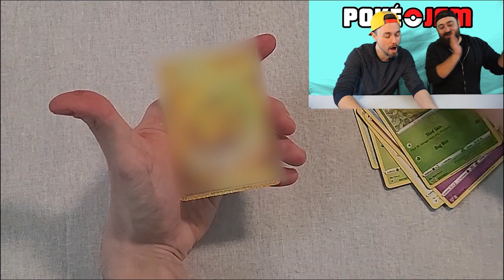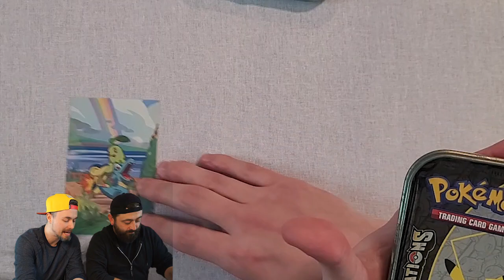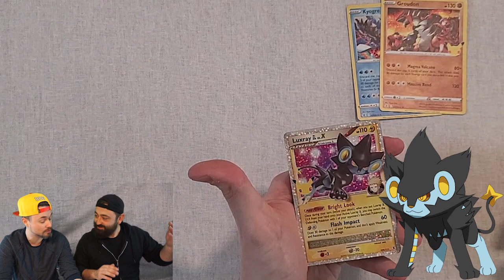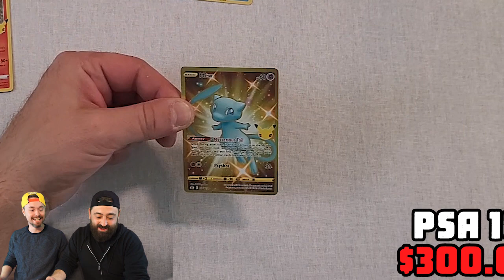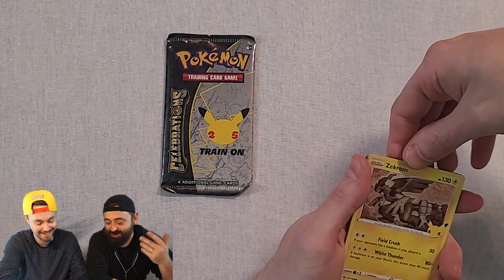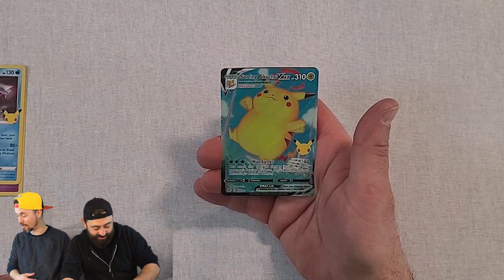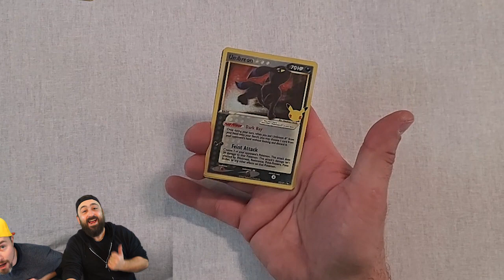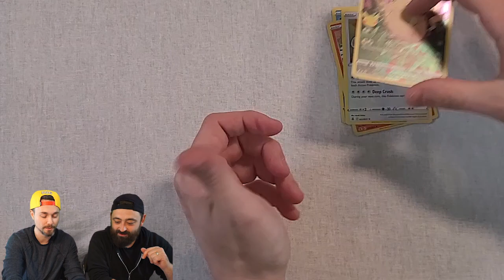Pokemon Celebrations - Pulls You Can't Believe